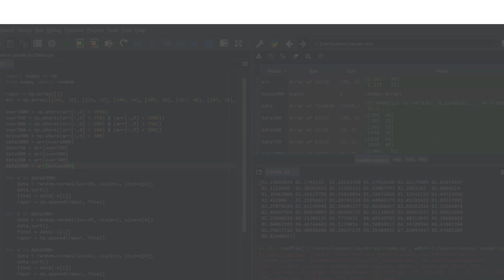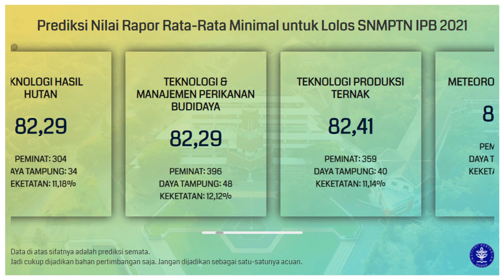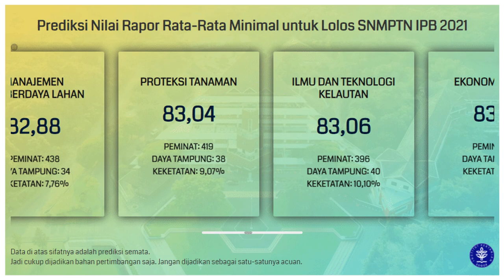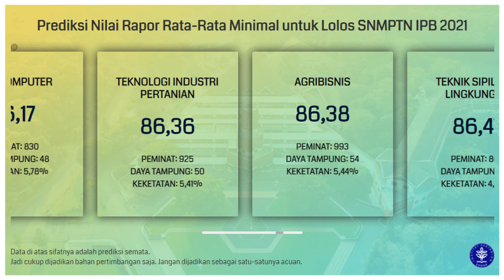Nilai Rata-Rata Rapor Minimal untuk Lolos SNMPTN IPB 2021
Buat kalian yang bingung dan merasa kurang percaya diri dengan nilai rapor yang kalian miliki untuk bisa lolos SNMPTN di IPB, kalian bisa menyimak video di atas. Video di atas adalah info singkat mengenai prediksi nilai rata-rata rapor minimal untuk bisa lolos di SNMPTN IPB.

Semoga video di atas bisa bermanfaat dan bisa membantu kalian yang masih bingung untuk menentukan pilihan jurusan di SNMPTN. Khususnya di IPB.